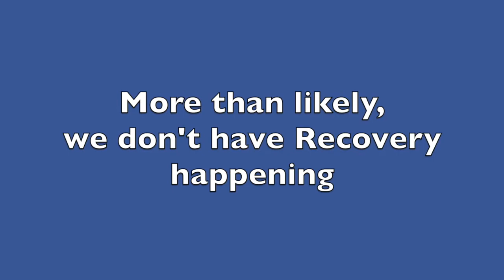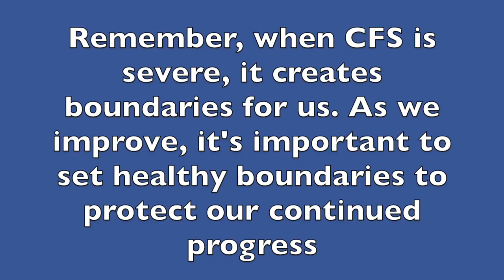Boundaries ~ Layers In my CFS Recovery (2)